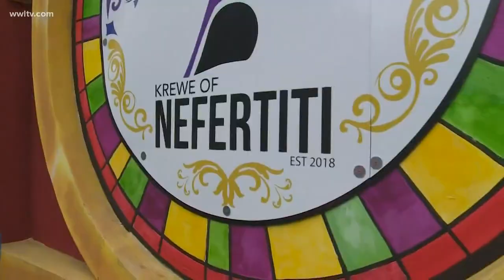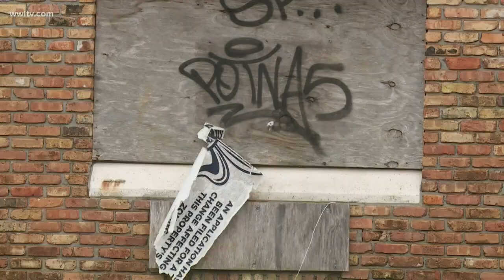Krewe of Nefertiti: First parade in New Orleans East since 1992 draws big crowds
For the first time since 1992, a Mardi Gras parade rolled Sunday through New Orleans East. The all-female Krewe of Nefertiti was established in 2018 but held its first parade this year.

"There's like so many people," attendee Jordyn Rayford said. "I think it's going to be the best parade ever."

For all who attended, it was a new experience.